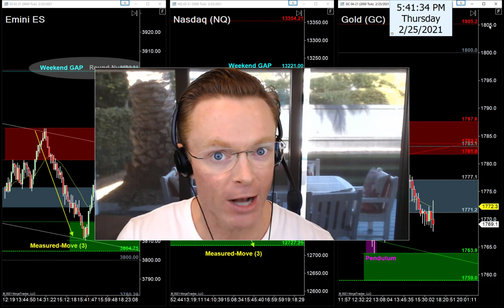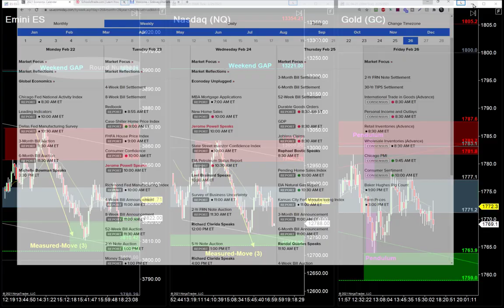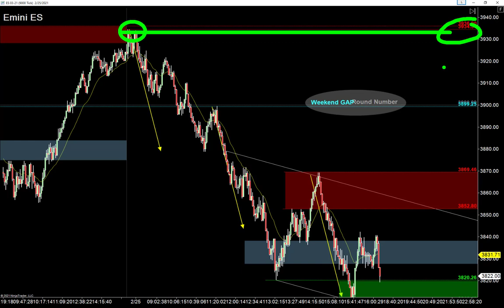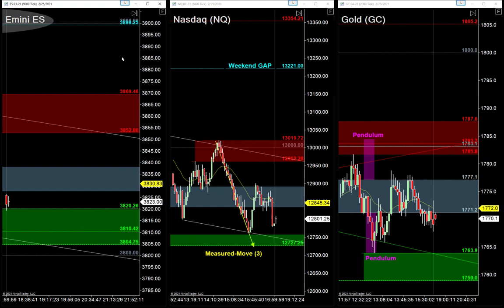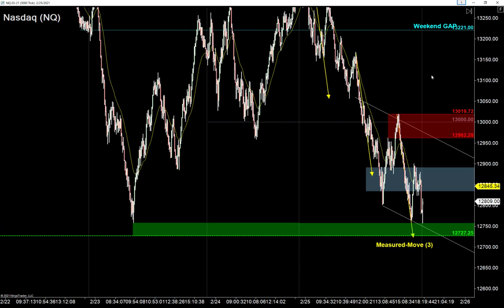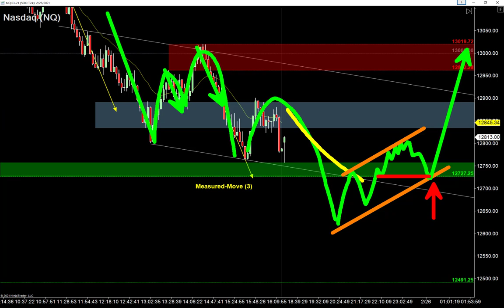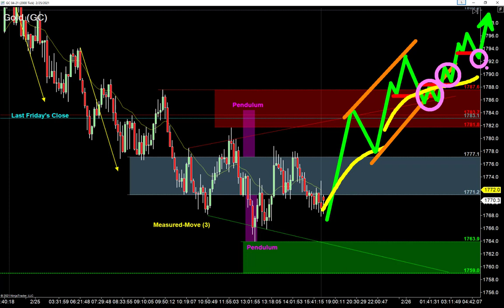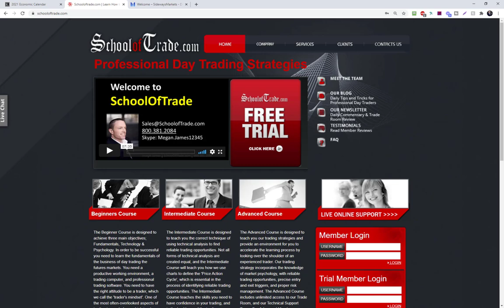Two Favorite Ways to Trade a Reversal (Friday's Plan)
We’re heading into Friday’s trading session, and since tomorrow is the last day of trading for February, and we had such a big move down today, we’re expecting another volatile session to finish the week tomorrow morning…

Speaking of today’s big move lower; markets went three legs down to major support levels, which usually means we get either a range or reversal the following day.

I want to make sure you're ready for both of these situations, so make sure you watch tonight’s video.  Here’s my game plan for Friday…
Free Trading Course - Learn my (4) Four Favorite Entry Setups